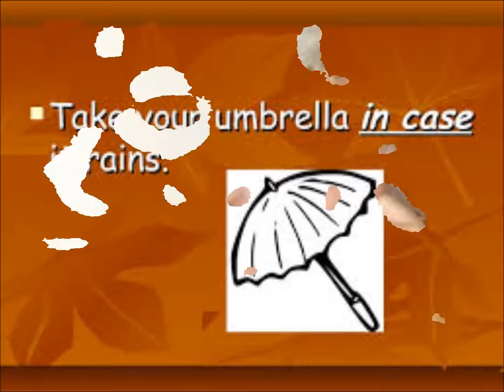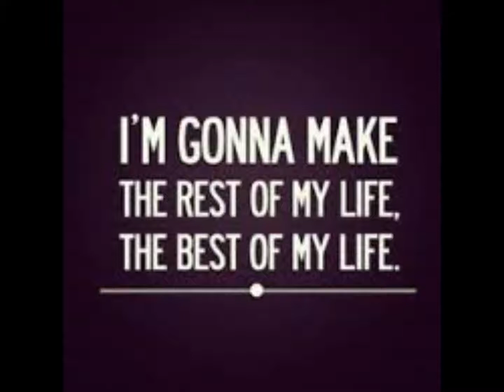Sylvia's mother says (Dr.Hook) Gruftierocker Version 2015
Hallo und Moin,Moin

Ballade von Dr. Hook.

Cover1 vom Gruftierocker ist hier auch zu hören - ist mehr eine Rock-Ballade.

Meine Fassung jetzt von 2015 ist etwas softer.
Ich habe dieses Cover von mir bisher noch nicht eingestellt.
Gesungen, gespielt und homerecorded in der Gruftie - Scheune.

Ich mag diesen Feeling- Titel, wer noch?
Danke